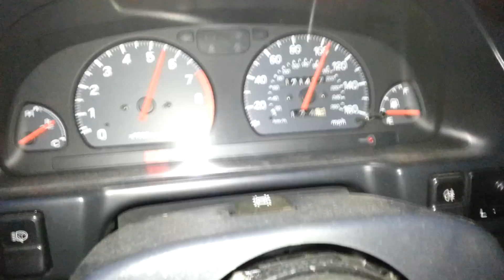Classic Impreza 3rd Gear Pull